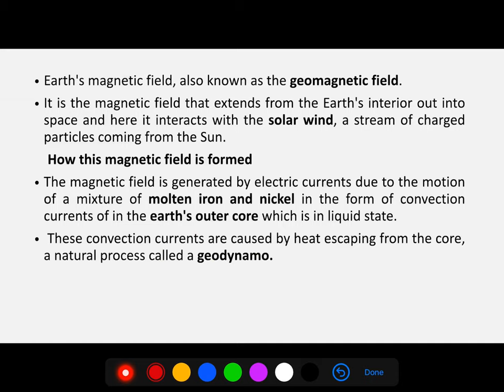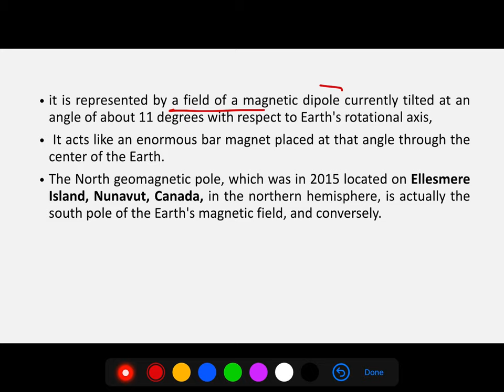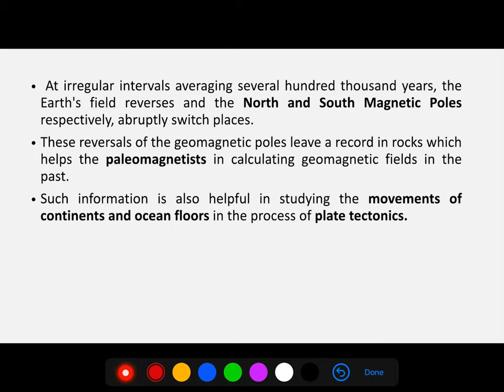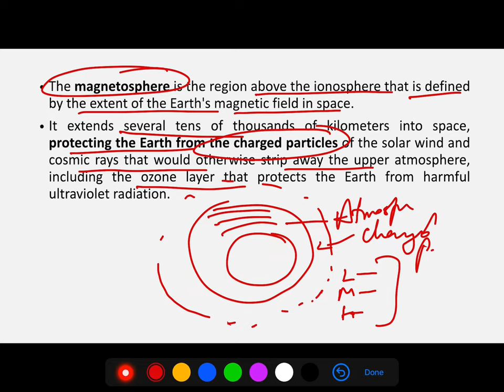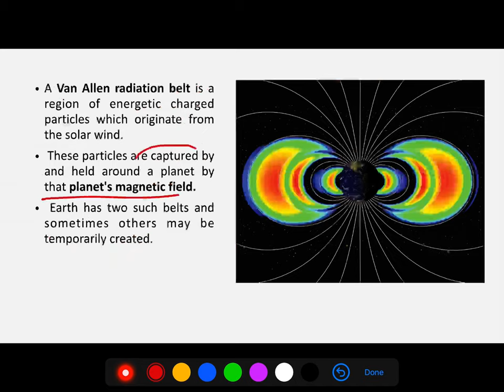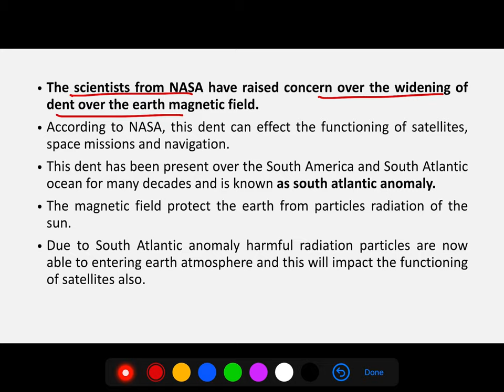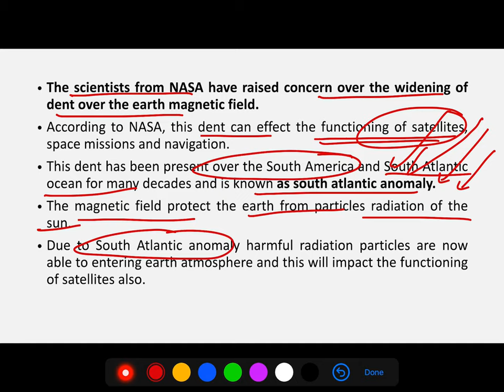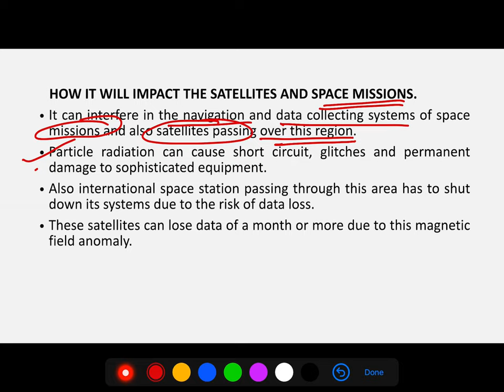Magnetic Field Dent Explained for UPSC | Science & Technology | 2020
Welcome to Raj Malhotra's IAS !